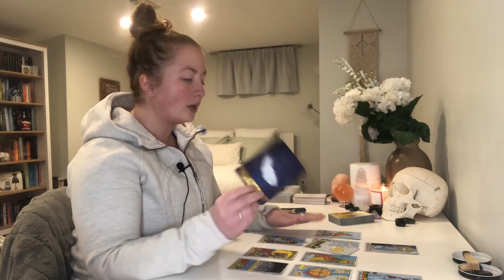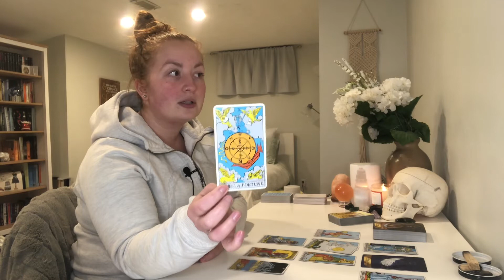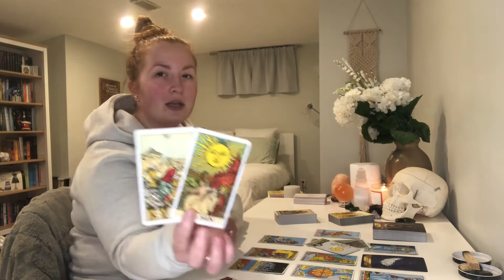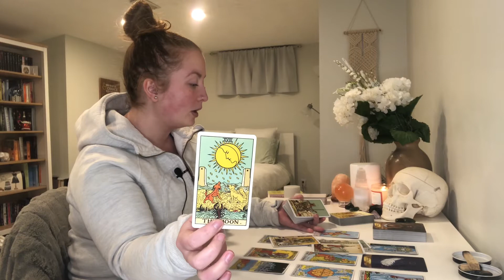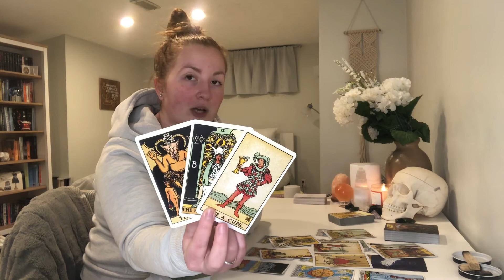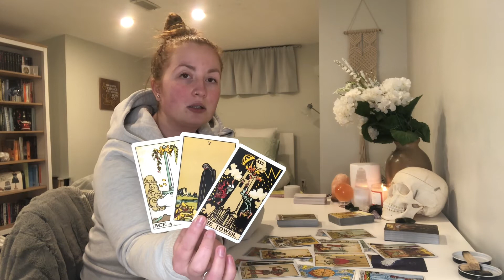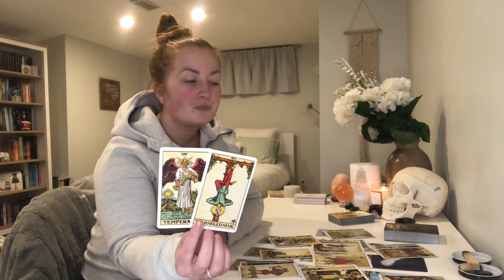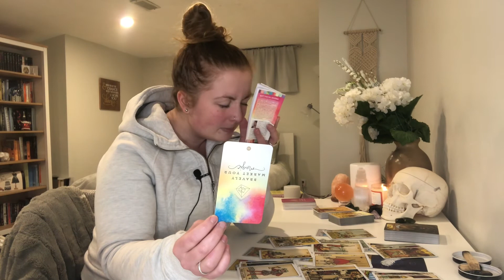LIBRA FEBRUARY 2021 "Ace of pentacles! Trust your intuition!" MONTHLY TAROT READING FEBRUARY 2021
This is your free general monthly tarot reading for February 2021! - Reminder that these are general readings and therefore they will NOT resonate with everyone

ABOUT:

Johanna
Sun = LEO
Moon = LIBRA
Rising = CAPRICORN